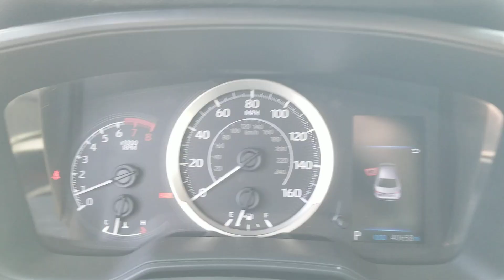2021 Toyota Corolla Oaklawn, Chicago, Orland Park, Lagrange, Palos, IL P4303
Black  2021 Toyota Corolla LE available in Oak Lawn, Illinois at Oak Lawn Toyota. Servicing the Chicago, Orland Park, Lagrange, Palos, IL area.

4320 W. 95th Street

1 12V DC Power Outlet, 13.2 Gal. Fuel Tank, 2 LCD Monitors In The Front, 4-Wheel Disc Brakes w/4-Wheel ABSFront Vented DiscsBrake AssistHill Hold Control and Electric Parking Brake, 4.76 Axle Ratio, 60-40 Folding Bench Front Facing Fold Forward Seatback Rear Seat, ABS And Driveline Traction Control, Air Filtration, Airbag Occupancy Sensor, Analog Appearance, Auto On/Off Projector Beam Led Low/High Beam Daytime Running Auto High-Beam Headlamps w/Delay-Off, Automatic Air Conditioning, Back-Up Camera, Battery w/Run Down Protection, Black Grille, Black Side Windows Trim, Body-Colored Door Handles, Body-Colored Front Bumper w/Black Bumper Insert, Body-Colored Power Side Mirrors w/Manual Folding, Body-Colored Rear Bumper w/Black Rub Strip/Fascia Accent and Body-Colored Bumper Insert, Cargo Area Concealed Storage, Cargo Space Lights, Carpet Floor Trim and Carpet Trunk Lid/Rear Cargo Door Trim, Clearcoat Paint, Collision Mitigation-Front, Compact Spare Tire Mounted Inside Under Cargo, Cruise Control w/Steering Wheel Controls, Curtain 1st And 2nd Row Airbags, Day-Night Rearview Mirror, Delayed Accessory Power, Distance Pacing w/Traffic Stop-Go, Driver / Passenger And Rear Door Bins, Driver And Passenger Visor Vanity Mirrors w/Driver And Passenger IlluminationDriver And Passenger Auxiliary Mirror, Driver Foot Rest, Driver information center, Driver Knee AirbagRear Side-Impact Airbag and Passenger Cushion Front Airbag, Driver Monitoring-Alert, Driver Seat, Dual Stage Driver And Passenger Front Airbags, Dual Stage Driver And Passenger Seat-Mounted Side Airbags, Electric Power-Assist Steering, Electronic Stability Control (ESC), Engine Auto Stop-Start Feature, Engine: 1.8L I-4 DOHC 16-Valve -inc: Valvematic, Fade-To-Off Interior Lighting, Fixed Rear Window w/Defroster, FOB Controls -inc: Cargo Access and Windows, Front And Rear Anti-Roll Bars, Front Bucket Seats -inc: 6-way adjustable driver's seat4-way adjustable front passenger seat and seatback pocket, Front Center Armrest and Rear Center Armrest, Front Cupholder, Front Map Lights, Front-Wheel Drive, Full Carpet Floor Covering, Full Cloth Headliner, Full Floor Console w/Covered Storage and 1 12V DC Power Outlet, Fully Galvanized Steel Panels, Gas-Pressurized Shock Absorbers, Gauges -inc: SpeedometerOdometerEngine Coolant TempTachometerTrip Odometer and Trip Computer, Glove Box, Headlights-Automatic Highbeams, HVAC -inc: Underseat Ducts, Immobilizer, Integrated Roof Antenna, Interior Trim -inc: Piano Black/Metal-Look Instrument Panel InsertPiano Black/Metal-Look Console Insert and Metal-Look Interior Accents, Lane Departure Alert (lda) w/Steering Assist Lane Departure Warning, Lane Departure Alert (lda) w/Steering Assist Lane Keeping Assist, Lane Tracing Assist (LTA), LED Brakelights, Light Tinted Glass, Low Tire Pressure Warning, Manual Adjustable Front Head Restraints and Manual Adjustable Rear Head Restraints, Manual Tilt/Telescoping Steering Column, Multi-Link Rear Suspension w/Coil Springs, Outboard Front Lap And Shoulder Safety Belts -inc: Rear Center 3 PointHeight Adjusters and Pretensioners, Outside Temp Gauge, Passenger Seat, Perimeter alarm, Power 1st Row Windows w/Front And Rear 1-Touch Up/Down, Power Door Locks w/Autolock Feature, Power Rear Windows, Pre-Collision System (pcs), Premium Fabric Seat Trim, Radio w/Seek-ScanClockSpeed Compensated Volume ControlSteering Wheel Controls and Radio Data System, Radio: Audio -inc: 8' touchscreen6 speakersAndroid AutoApple CarplayAmazon Alexa compatibleUSB media port1 USB charge porthands-free phone capabilitymusic streaming via Bluetooth wireless technologySiriusXMSee for detailsConnected Services - Safety Connect and Wi-Fi Connect w/up to 2 GB withinSee for details, Real-Time Traffic Display, Rear Child Safety Locks, Rear Cupholder, Remote Keyless Entry w/Integrated Key TransmitterIlluminated EntryIlluminated Ignition Switch and Panic Button, Remote Releases -Inc: Mechanical Cargo Access and Mechanical Fuel, Seats w/Cloth Back Material, Side Impact Beams, Single Stainless Steel Exhaust, Steel Spare Wheel, Strut Front Suspension w/Coil Springs, Tires: P205/55R16 All-Season, Transmission: Continuously Variable (CVTi-S), Trip Computer, Trunk Rear Cargo Access, Urethane Gear Shifter Material, Variable Intermittent Wipers, Wheels w/Full Wheel Covers, Wheels: 16' Wide Vent Steel